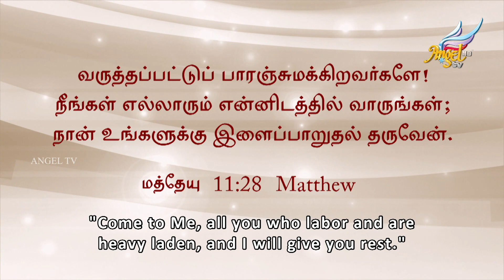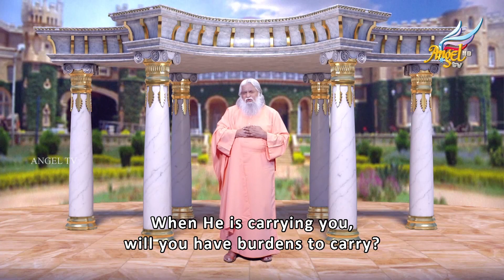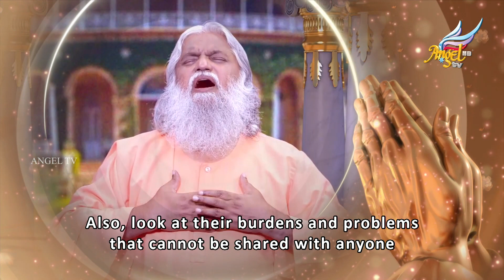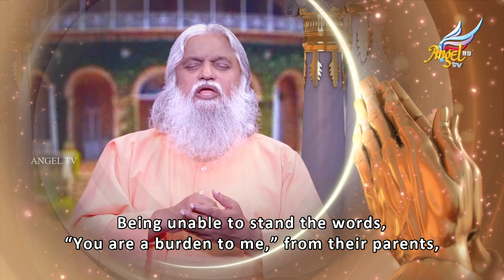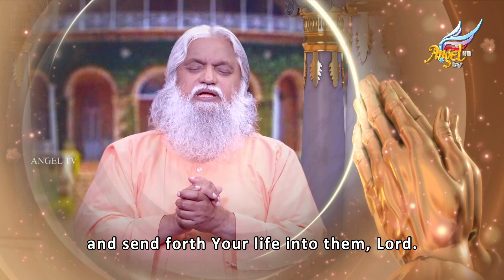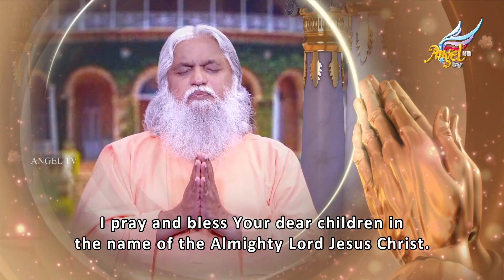Healing Love//குணமாக்கும் அன்பு | Rest and Healing in the Arms of the Lord | Ep 775